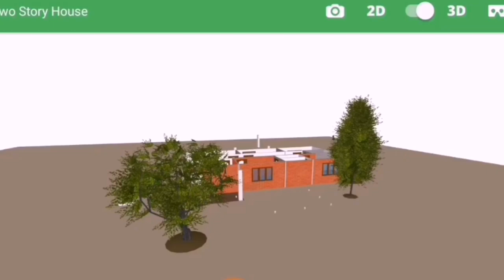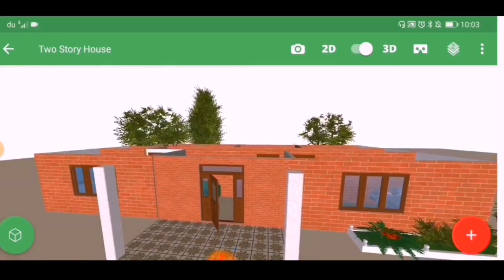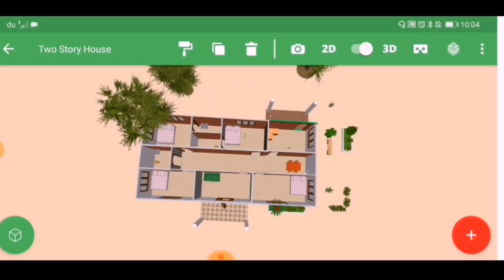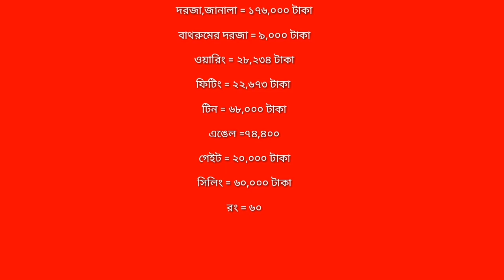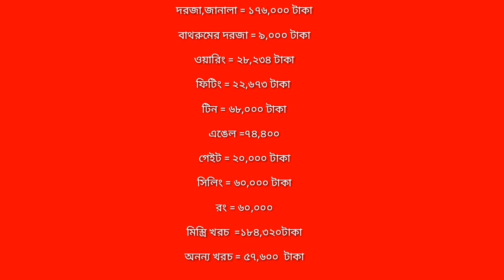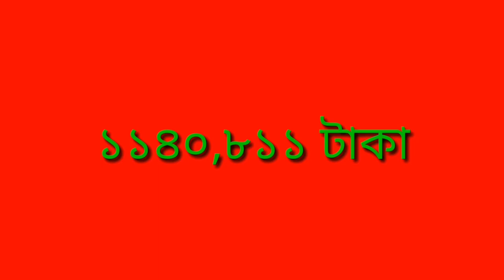৫ রুমের টিন শেড বাড়ির ডিজাইন ও খরচের হিসাব সহ দেখুন